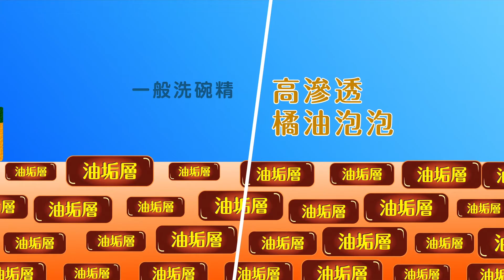好影音/橘子工坊vs全聯先生